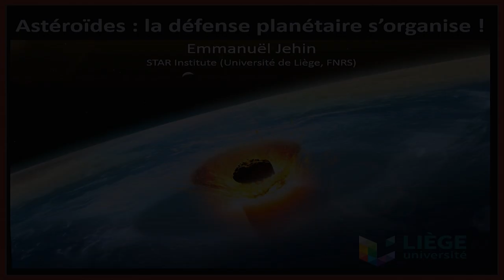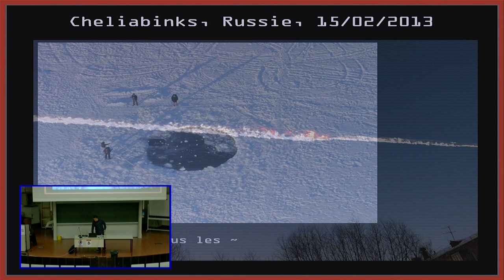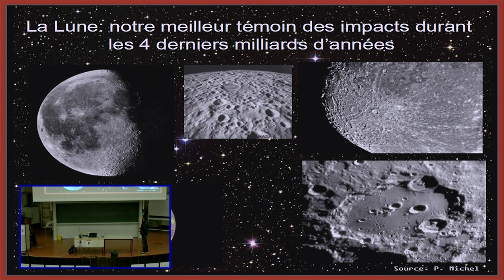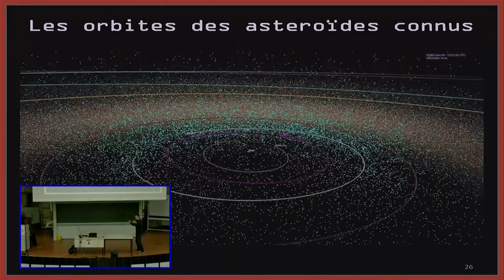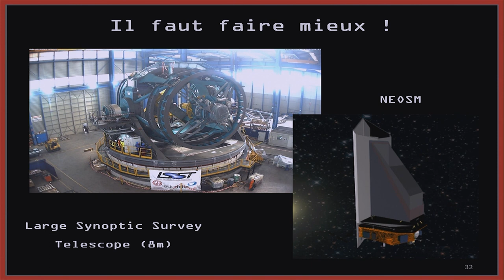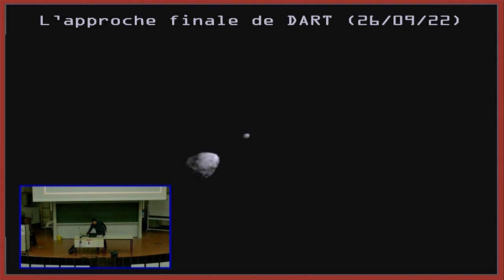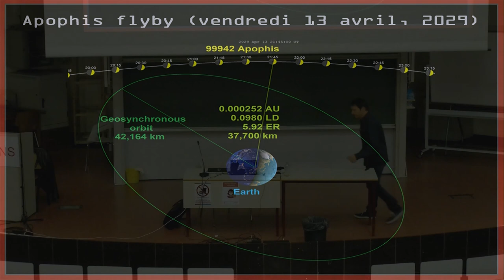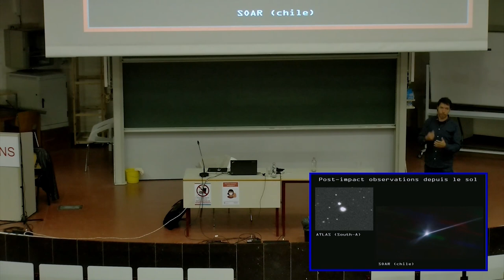Astéroïdes : la défense planétaire s’organise ! par Emmanuel Jehin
Astéroïdes : la défense planétaire s’organise ! par Emmanuel Jehin, astrophysicien

Le 15 février 2013 un astéroïde de 20 mètres est apparu de nulle part et a explosé en entrant dans l’atmosphère, 23 kilomètres au-dessus de la ville russe de Tcheliabinsk. Les habitants ont ressenti la chaleur de l’explosion à 60 km à la ronde. Les vitres de milliers de bâtiments ont explosé. Un millier de personnes ont été blessées par des éclats. Bien loin de l’ampleur du cataclysme qui a causé la disparition des dinosaures il y a 66 millions d’années, cet évènement a rappelé au grand public et aux politiques le danger potentiel que représente la chute sur Terre des astéroïdes. Même si la probabilité d’un gros impact est extrêmement faible, chaque jour de nouveaux astéroïdes géocroiseurs sont découverts.

Emmanuel Jehin, astrophysicien à l’Université de Liège et spécialiste des comètes et des astéroïdes, fera le point sur la question de la défense planétaire. Elle s’organise enfin parmi les grandes nations avec, notamment, les résultats de la première mission spatiale DART de la NASA pour impacter un astéroïde en vue de mieux comprendre comment protéger la Terre.

À propos du conférencier
Après une thèse de doctorat à l’ULiège, Emmanuel Jehin a passé sept ans au Chili à l’Observatoire Européen Austral (ESO). Aujourd’hui il est astrophysicien et maître de recherche au F.R.S-FNRS au sein de l’Institut STAR de l’ULiège où il enseigne dans le master en Sciences spatiales. Emmanuel Jehin est spécialiste de l’étude des petits corps du système solaire, et plus particulièrement des comètes et des astéroïdes Il est responsable du projet TRAPPIST (TRAnsiting Planets et PlanetesImals Small Telescope), qui a permis en 2017 la découverte du système exoplanétaire TRAPPIST-1. Passionné par les étoiles depuis son plus jeune âge, il est très impliqué dans la vulgarisation de l’astronomie, notamment auprès des jeunes et au sein du Groupe Astronomie de Spa qu’il préside.